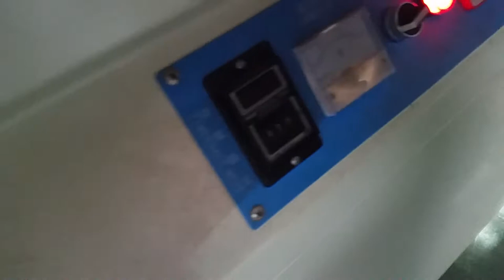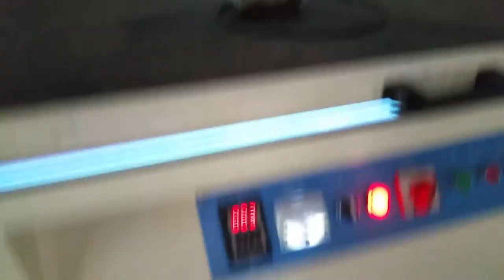hot stamping polymer plate making process